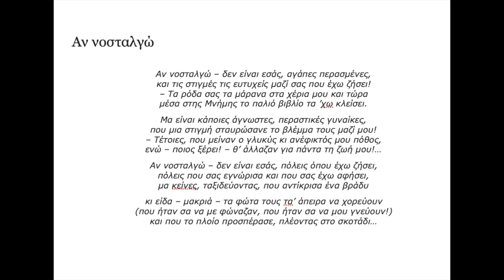Ποιήματα της Παρασκευής 469. Αν νοσταλγώ - Κ. Ουράνης